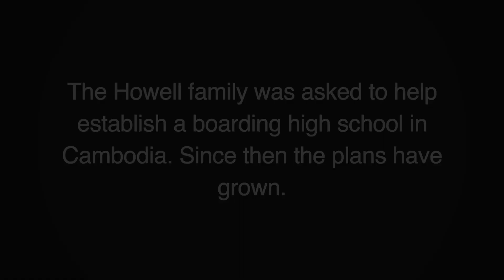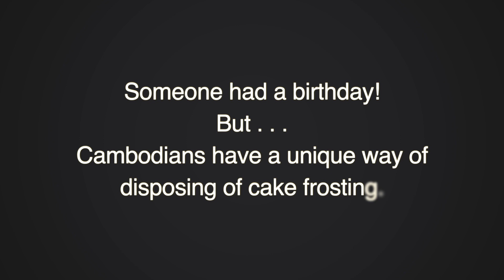Reaching the Unreached Through Children [Ep. 4 Visiting Khmer Country]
The cake frosting craziness is at the end of the video!! Would you want that?

In this episode we learn a little more about what the Howells are doing in Cambodia and how they are working towards reaching the unreached peoples through a school that ministers to the children.

Inspirational Piano - AShamaluevMusic